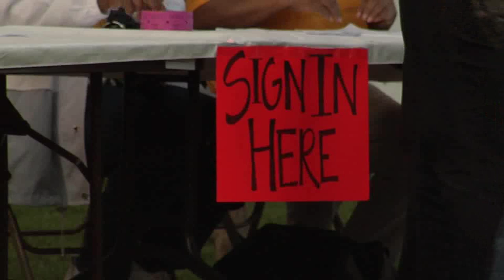opening -Long Walk to Freedom-MPEG-4 .mov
Long Walk to Freedom rough cut, about 1/3 done.